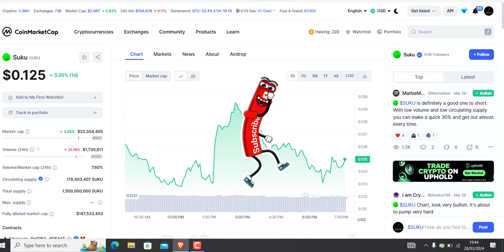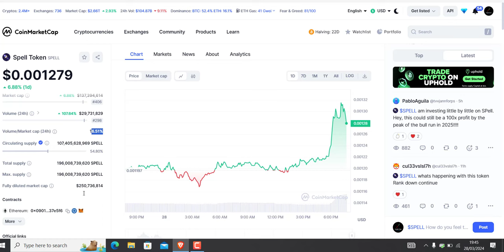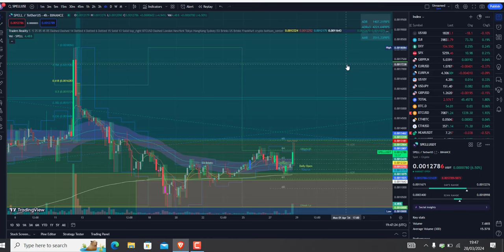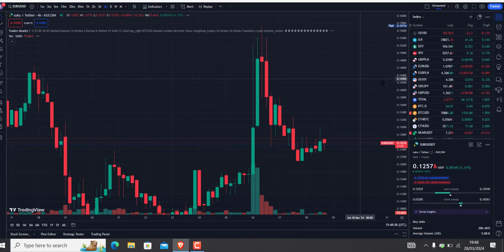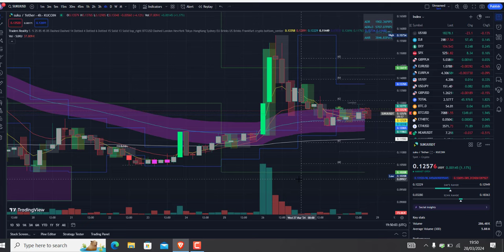Token Update Technical Analyse / Price Prediction